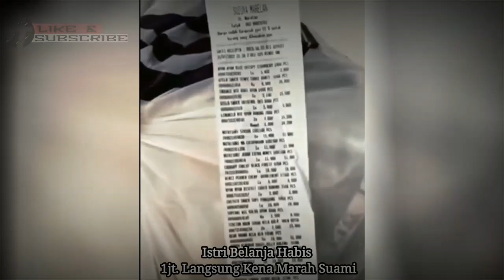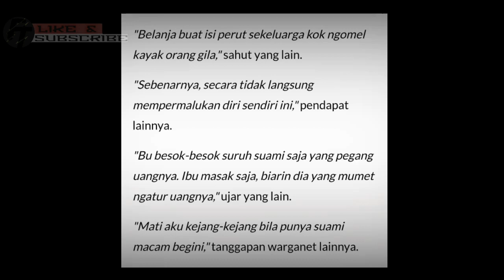VIRAL SUAMI MARAHI ISTRI BELANJA BULANAN HABIS RP 1 JUTA, PUBLIK KASIHAN SAMA ISTRINYA